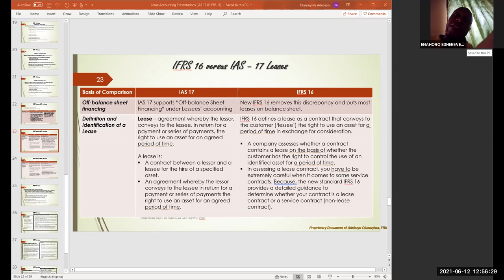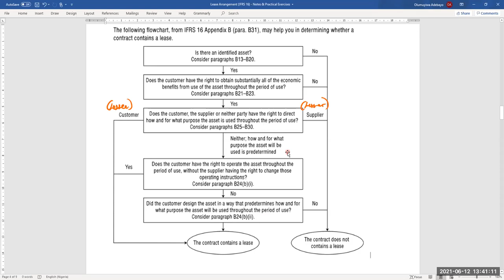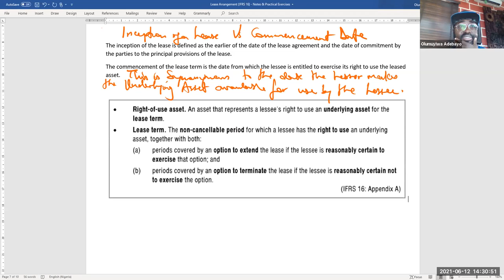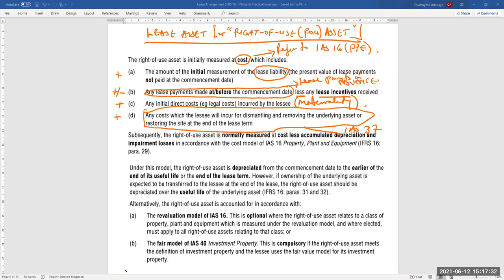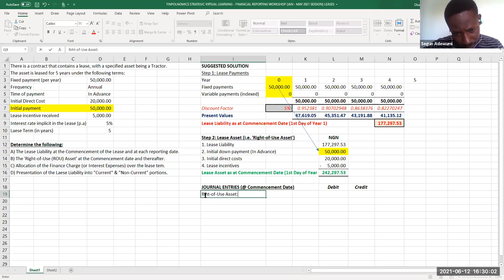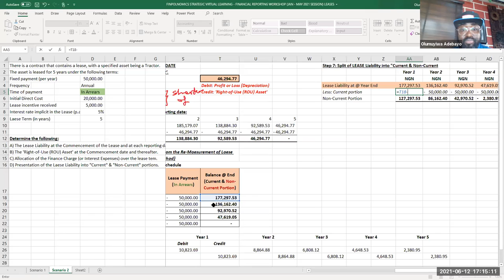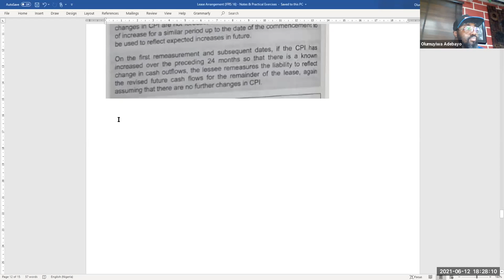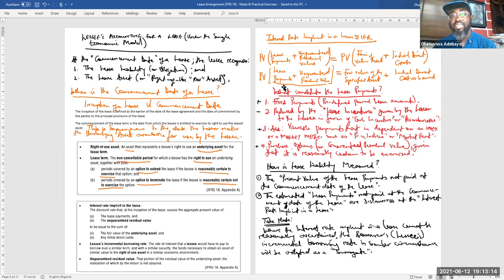Nitty Gritty of Accounting for Leases (IFRS 16) - PART 1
Accounting for LEASES (IFRS 16) - PART 1
1. Objective of the standard
2. Definition & Identification of a Lease
3. Lessee's Accounting
  - Single Economic Model
  - Right of Use (ROU) Asset
  - Lease Obligation
  - Measurement at:
    + Commencement of a Lease
    + Each Reporting Date, up to the end of the Lease Term
   - Composition of Lease Payments
   - Distinguishing Variable Lease Payments there are:
    + Based on Index or Market Rent, or
    + Based on Revenue associated with the Lease asset or Future Usage of the Asset.
  - Purchase Option in a Lease
  - Role of Incremental Borrowing Rate of the Lessee in a Lease
  - How Interest Rate in a Lease is Determined?
  - Presentation of Lease Liability and Lease Asset in the Statement of Financial Position (or Balance Sheet) of the Lessee.